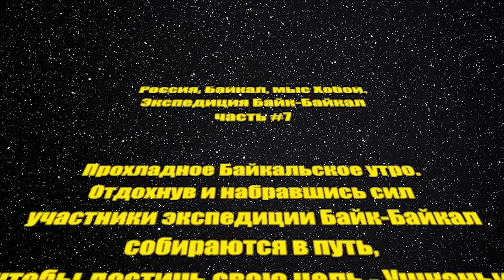Поход по Байкалу #7. К Ушканьим островам за нерпами.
Поход по Байкалу. Часть 7. Попробовали отснять и смонтировать эту серию, как рассказ о типичном дне в зимнем вело-походе.
Завтрак, сбор вещей, преодоление трещин, привалы на короткий отдых, обеды, перекусы, небольшие радости на ровном месте. Шедевра не получилось. Мы все же туристы, а не режиссеры и актеры. Будем тренироваться в следующих походах.
Удачных вам походов!

С уважением,
Доропей Денис
Школа спортивного туризма №1